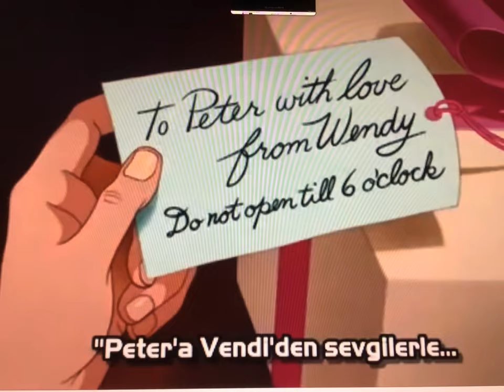Lighting Pan (Peter Pan) Part 18 The Elegent Captain Zundapp/ A Bomb!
Jessie (Toy Story 2) as Mary Darling
Buzz Lightyear (Toy Story) as George Darling
Jack Aggio (@jackaggiosfunentertainment)  as John Darling
Chowder (Monsters House) as Micheal Darling
Alice (Alice In Wonderland) as Wendy Darling
Blue (Blue’s Clues) as Nana
Lighting McQueen (Cars) as Peter Pan
Princess Atta (A Bug's Life) as Tinkerbell
The Hyenas (The Lion King)  Biff Tannen (Back In To The Future) Emperor Zurg (Toy Story 2) Boss Skua (Happy Feet) Tex (THX) Chicks Hicks (Cars) and Stinky Pete (Toy Story 2) as the Pirates
Professor Zundapp (Cars 2) as Captain Hook
Prince Hans (Frozen) as Singing pirate with accordion
Rudy (Ice Age: Dawn of the Dinosaurs) as Tic-Toc Crocodile
Nemo (Finding Nemo) as Lost Boy 1 (Slightly; Fox)
Tinky Winky (Teletubbies) as Lost Boy 2 (Cubby; Bear)
Thomas the Tank Engine and Percy the Small Engine (Thomas & Friends) as Lost Boys 3-4 (Twins; Raccoons)
Tails the Fox (Sonic the Hedgehog) as Lost Boy 5 (Nibs; Rabbit)
Jude Adams Foster (The Fosters) as Lost Boy 6 (Tootles; Skunk)
Radiator Springs gang and Dinoco Racers (Cars) as as Indians
Doc Hudson (Cars) as Indian Chief
Elsa (Frozen) as Red Haired Mermaid
GoGo Tomago (Big Hero 6) as Other Red Haired Mermaid
Tulip (Storks) as Yellow Haired Mermaid
Emma Wiggle (The Wiggles) as Other Yellow Haired Mermaid
Moana as Black Haired Mermaid
Belle (LA) as Other Black Haired Mermaid
Sally Carrera (Cars) as Tiger Lily
Jimmy Crystal (Sing 2) as Pirate with hot water kettle
Louise Nash (Cars 3) as Indian Chief's wife
Ramone and Flo (Cars) as Brave and Squaw
Mrs Fritter (Cars 3) ) as Brave's Mother-in-Law
Bowser (The Super Mario Bros. Movie) as Tattooed Pirate